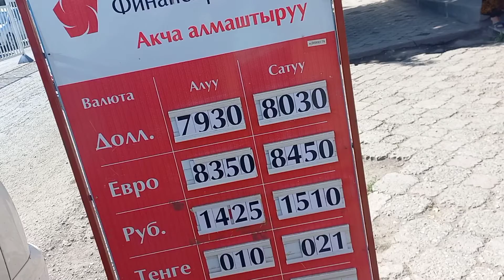30.06.22 Ноокат шаары курс валюта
каналга катталыныздар